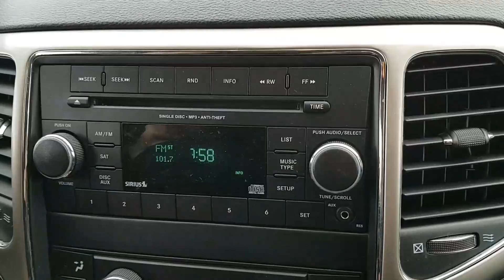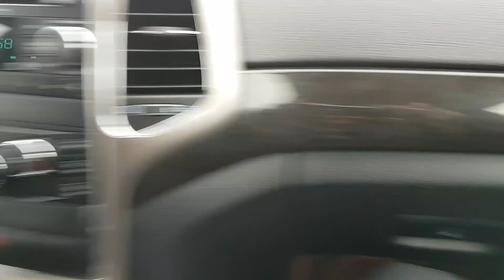Morgan, your 2013 Jeep Grand Cherokee